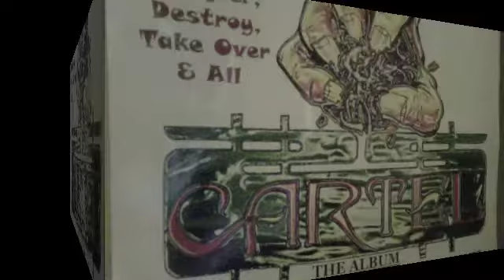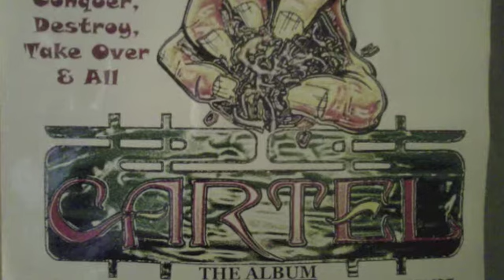C.A.R.T.E.L- RETALIATION - ft Valentino, Inoa & Toast - Prod by K.P. THE SPECIALIST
C.A.R.T.E.L -  HIP HOP  copyright.